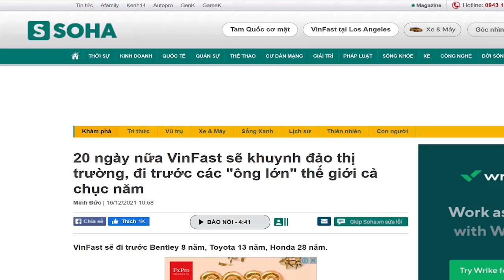Tranh nhau ghế Tổng bí thư – Hai ông trùm trong đảng ra tay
Hoặc qua chuyển khoản ngân hàng:

Tên tài khoản: Thoibao.de
IBAN: DE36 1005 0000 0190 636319
SWIFT: BELADEBE
Địa chỉ: Berliner Sparkasse, Ostseestr. 109, 10409 Berlin, Germany